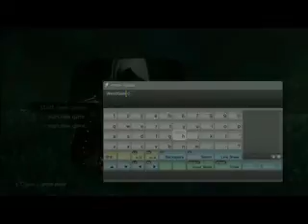Assasins Creed IV Black Flag Part 1 Edward The Pirate PS3